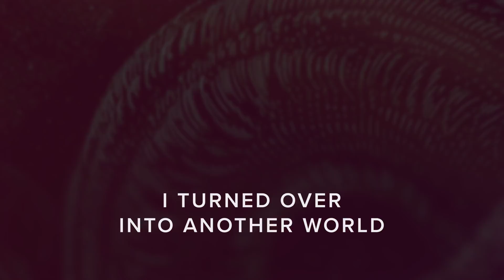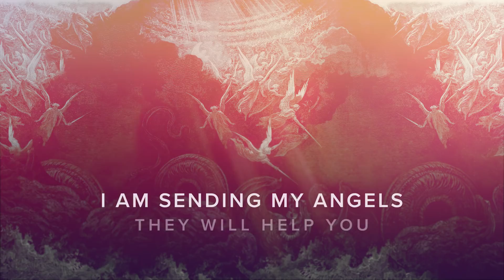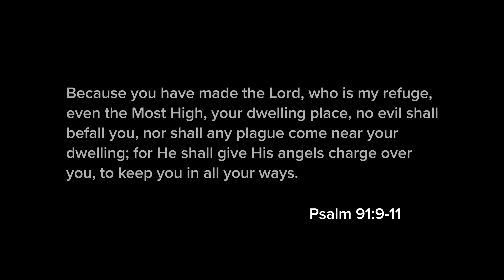The Angels Are Coming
At 3:07 AM on December 19, 2019, Pastor John Kilpatrick received an IMPORTANT and POWERFUL PROPHETIC WORD that will ENCOURAGE you.